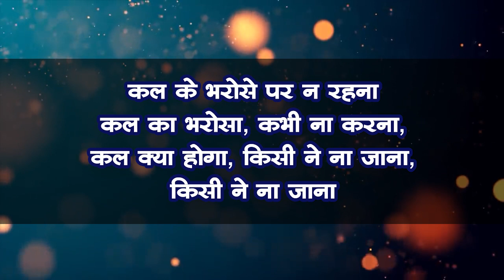कल के भरोसे पर न रहना 🎵 मसीही गीत बॉलीवुड गायक सुरेश वाडकर द्वारा | Church Song by Bollywood Singer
Catechism is a channel which contributes about the beliefs of the Christian Church through cover songs, lyrical songs, videos and sermons mostly in Hindi language.
All of the videos of Cateshism channel are created by us primarily using the editing programs Adobe Premiere and Photoshop. We Produce original cover song of famous Hindi Christian Hymns, translate and create Hindi text, change backgrounds, overlay images to help create new content.
All of the videos of Cateshism channel are created by us primarily using the editing programs Adobe Premiere and Photoshop. We Produce original cover song of famous Hindi Christian Hymns, translate and create Hindi text, change backgrounds, overlay images to help create new content. A Beautiful Song in the Praise of Almighty.
Catholic worship songs with lyrics in hindi.

कल के भरोसे पर न रहना
कल का भरोसा, कभी ना करना,
कल क्या हागा, किसीने ना जाना,
किसीने ना जाना।

जहाँ से आया, वही जाना है,
जिसने दिया है, उसने लिया है,
तेरा ये जिवन, उसकी अमानत,
इसपर ना, नाझ करना ।

ये तन तेरा, मीट जायेगा,
ये धन तेरे, संग ना आयेगा,
मन को रिझाये, बंधन ये झूठे,
भुलेगा तुझको जमाना।

आज ही दिलमें, मसीहको बसाले,
करदें ये जीवन, उसके हवाले
होगी बहारे, जीवन मे तेरे,
होगा सफर ये सुहाना

Kal ke bharose par n rahana
Kal ka bharosa, kabhi na karana,
Kal kya haga, kisine na jana,
Kisine na jana।

Jaha se aya, vahi jana hai,
Jisane diya hai, usane liya hai,
Tera ye jivana, usaki amanata,
isapar na, naz karana ।

Ye tan tera, miṭ jayega,
Ye dhan tere, sanga na ayega,
Man ko rizaye, bandhan ye zuṭhe,
Bhulega tuzako jamana।

aj hi dilame, masihako basale,
Karadean ye jivana, usake havale
Hogi bahare, jivan me tere,
Hoga safar ye suhana